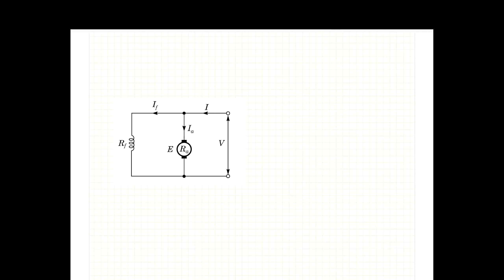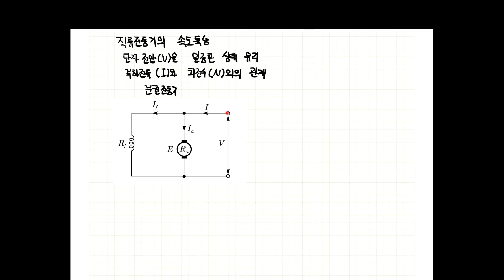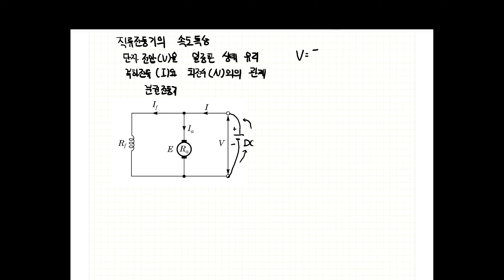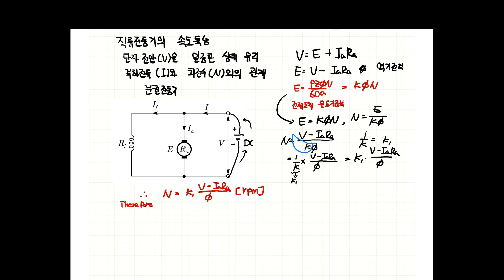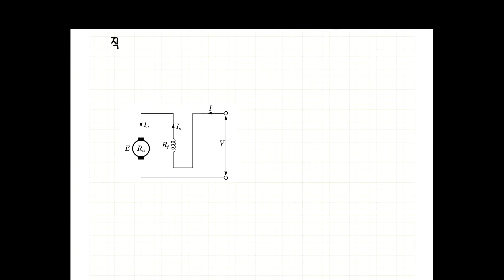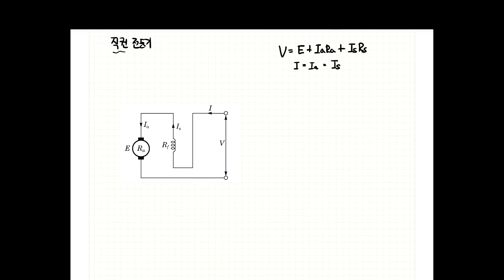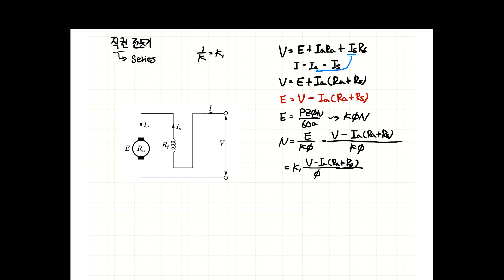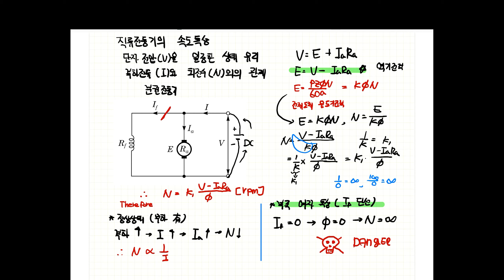전기기기 과외 10편. 분권전동기와 직권전동기의 속도특성을 쉽게 이해해보자!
★타임 라인★
00:26 지난시간에 배운 내용 이야기

▶분권전동기
03:27 분권전동기란 무엇인가?
04:22 단자전압 공식
05:10 역기전력 공식
05:32 복습) 전체 도체 유도기전력 공식
06:54 회전수(속도) 공식
11:07 정상상태(부하존재)
16:59 부족여자 특성

▶직권전동기
20:11 직권전동기란 무엇인가?
20:36 직권전동기 특성
20:49 단자전압 공식
22:29 역기전력 공식
23:15 회전수(속도)공식
24:32 직권전동기의 단서 2가지
27:07 직권전동기 속도식 변형
29:25 복습)분권전동기의 속도특성
29:50 정상상태(부하존재)
31:11 무부하상태(정격전압)
37:01 직류전동기의 속도특성
41:00 중요한점 정리
41:57 마무리 인사

전기에 대해 아무것도 모르는 문과 및 여대 출신 아내에게 하나하나 과외하 듯 전기 교육을 해보고자 합니다.

따로 교재 없이 대화하듯 편하게 전기 기초를 잡아주기 위해 만들어 보았습니다.

전기기기의 10번째 시간으로 분권전동기와 직권전동기의 속도특성에 대한 이야기를 합니다.
먼저 직류전동기에 대한 전반적인 이야기를 합니다. 그 후 분권전동기의 회로도를 통해 단자전압 공식, 역기전력 공식을 이야기 합니다. 역기전력은 전동기의 핵심이 되는 기전력으로 전체 도체 유도기전력에 대한 이야기를 다시 살펴보고 이어 회전수(속도)를 구하는 공식을 구합니다. 그리고 분권 전동기의 정상상태(부하존재)와 부족여자일때의 특성을 이야기 합니다.

그리고 직권 전동기의 전반적인 이야기를 합니다. 직권전동기의 단자전압 및 역기전력, 회전수(속도) 공식을 설명하고 직권전동기의 정상상태(부하존재)와 무부하상태일때의 특징을 이야기 합니다.

소망 김기사의 책 - 김기사의 e-쉬운 전기